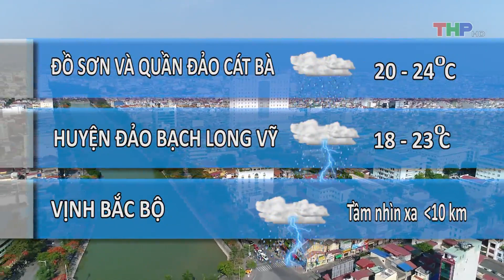Dự báo thời tiết tối (06/12/2018)